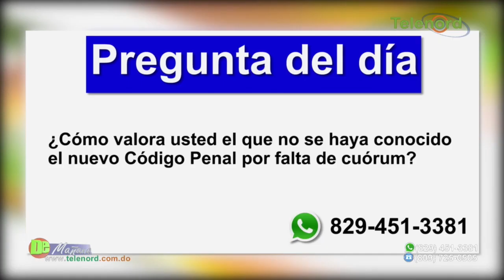Por ausentismo de 19 senadores no pudo conocerse el Código Penal - Tema central en De Mañana